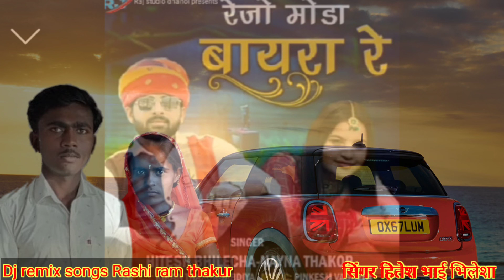Dj remix songsरेजो‌मोडा बायरा